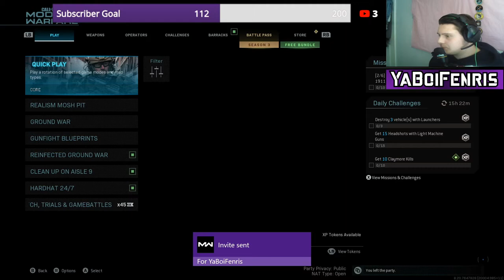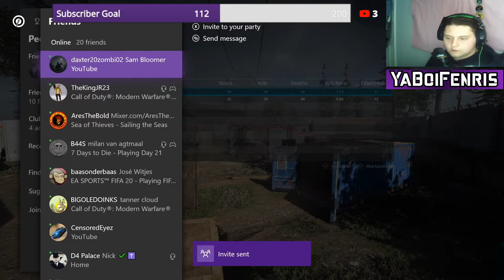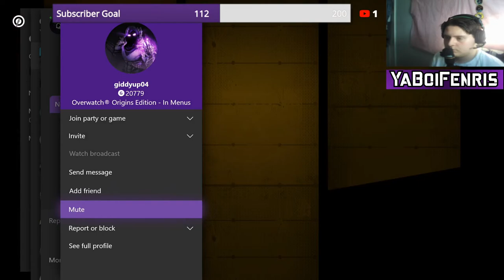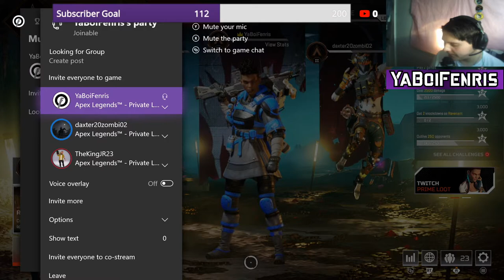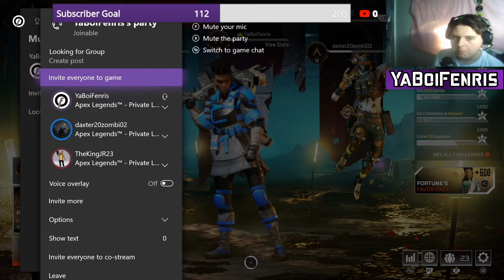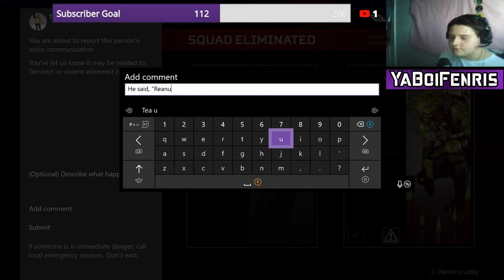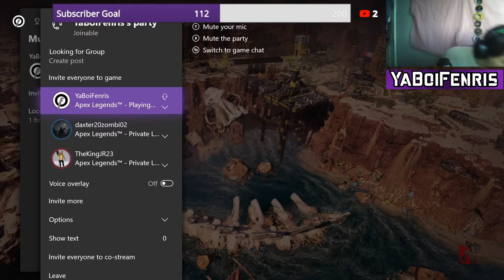Free Joe Exotic